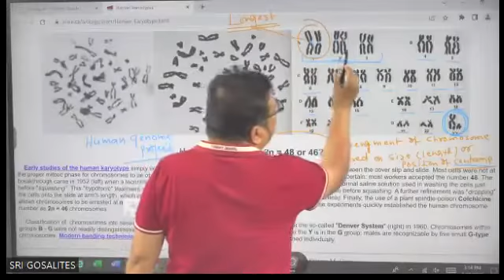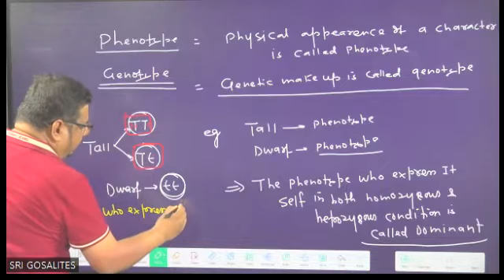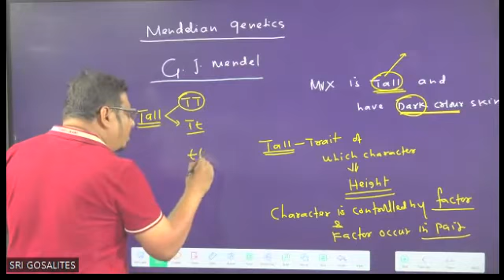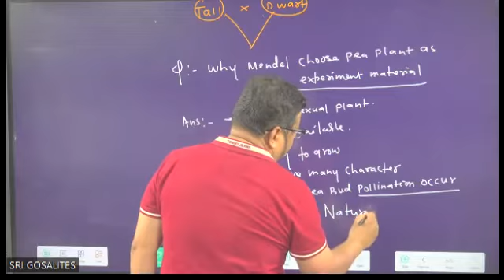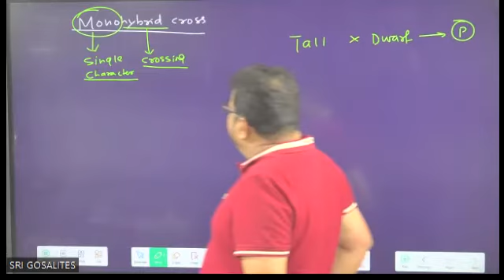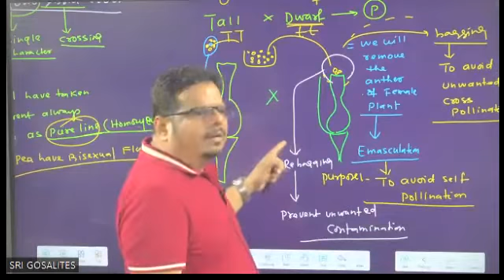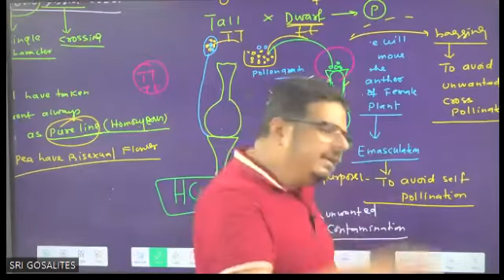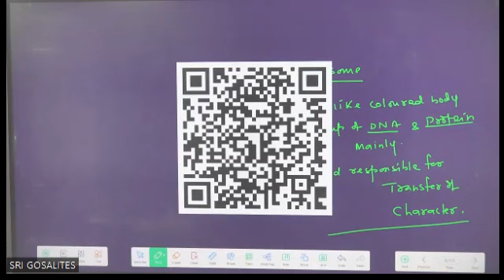Sri Gosalites| GIFT BOTANY (Class 4) | JEE\NEET foundation | Arun Pandey sir